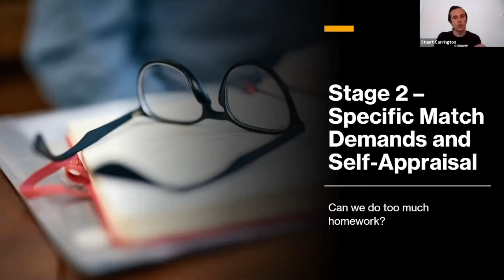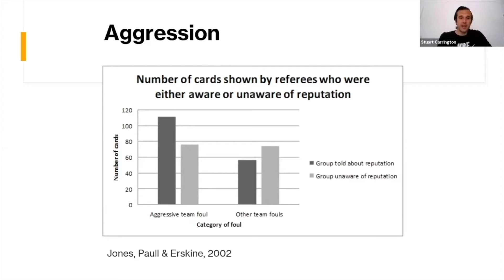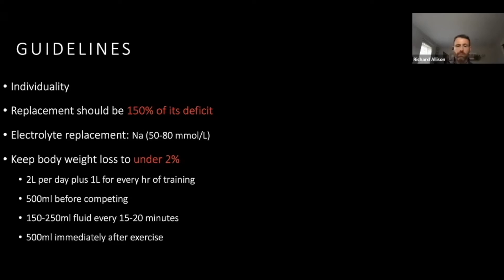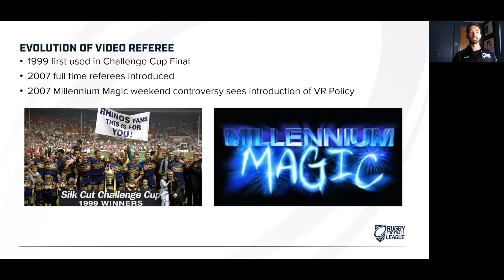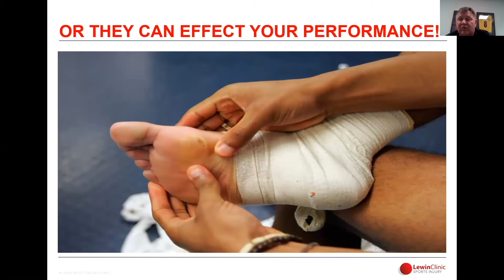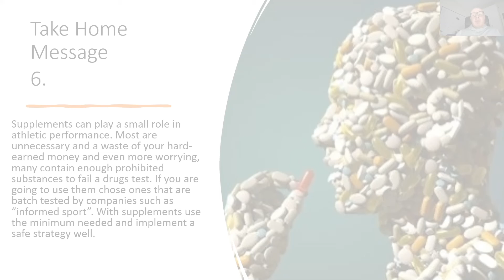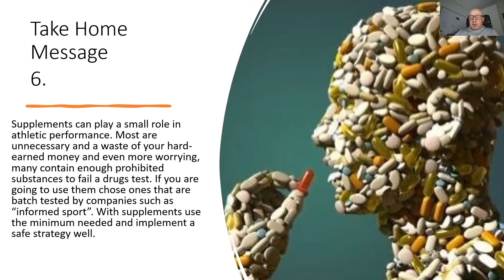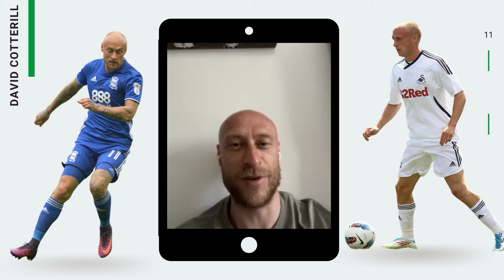Whistle Academy Webinars - May 2021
🌎 The Whistle Academy is the World's FIRST Global Training and Support Platforms for Referees.

🆓 If you want to see more FREE content like this, then sign up to The Whistle Academy today:

— The Whistle Academy offers:
o Online refresher courses (LOTG)
o Video Tutorials from experts
o Downloadable resources
o Latest referee news
o Safe social spaces

- However, probably the richest offer is our weekly live webinar programme. Some of our recent guest appearances have been from:

👉🏼 Former Premier League Referee
⛳️ Head of Nutrition for the European Ryder Cup Team
🦵 Former Head Physio for Eng and Arsenal
🧠 Sports Psychologist
🏴󠁧󠁢󠁥󠁮󠁧󠁿 Head of Referee Development at the FA
🍇 Former Head of Nutrition at Arsenal
👏 Pride of Britain Winner
🏴󠁧󠁢󠁷󠁬󠁳󠁿 Former International Footballer

Membership & access to all these amazing training resources is completely FREE for the whole of 2021.